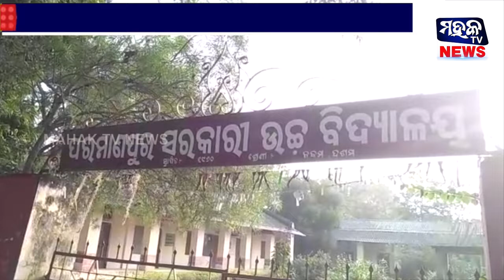ସମ୍ବଲପୁର ଜିଲ୍ଲାରେ ଅଘଟଣ, କୋଇଲା ବୋଝେଇ ଟ୍ରକ ମାଡିଯିବାରୁ ୪ ଜଣ ଉଠା ଦୋକାନୀଙ୍କ ମୃତ୍ୟୁ